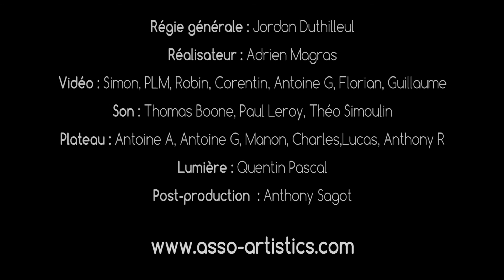Art'scènics 2016 - Gill Ouzier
Art'scènics - 4 ème édition - 2016
Cette année plus de 300 candidats venus de toute la France avaient fait le déplacement pour se produire dans des conditions techniques exceptionnelles, digne des plus belles salles de spectacles.
Un jury composé des plus grands professionnels de la région ont répondu présents.